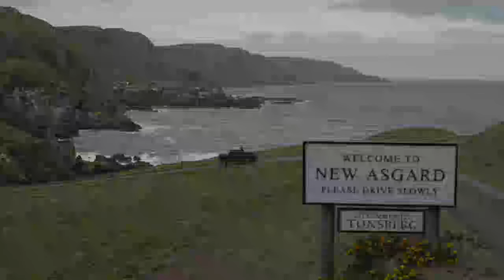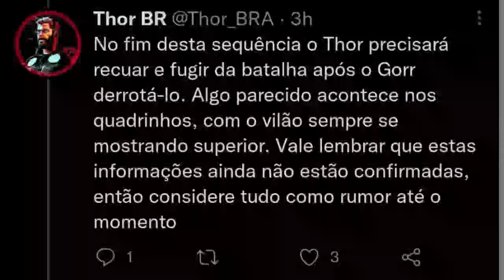THOR NÃO VENCERÁ GORR!! RUMORES - THOR LOVE AND THUNDER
Já tivemos dois trailers de Multiverso da Loucura, três roteiros vazados. Três trailers de Morbius e até agora tudo que temos de Thor Love and Thunder é um poster e vazamentos da LEGO. Mas rumores começaram a surgir na Web e nesse vídeo eu te passo alguns deles.
Loki Theme by Natalie Holt
Thor Ragnarok Theme by Mark Mothersbaugh
Arranged & Orchestrated by Samuel Kim